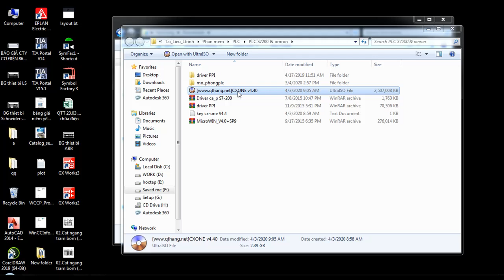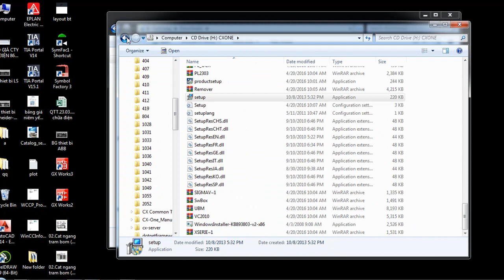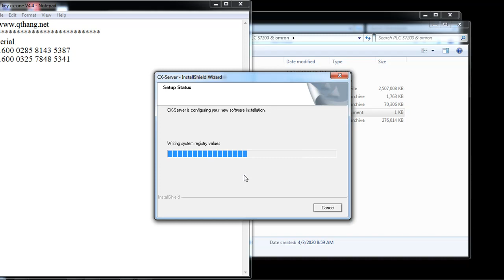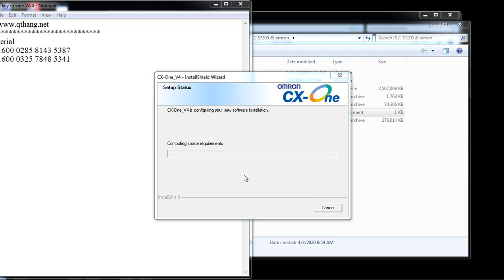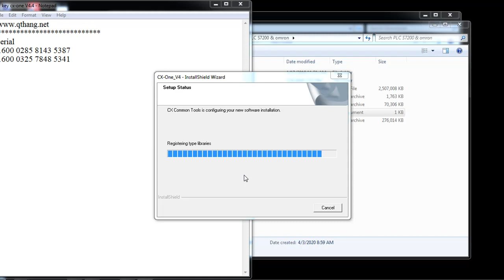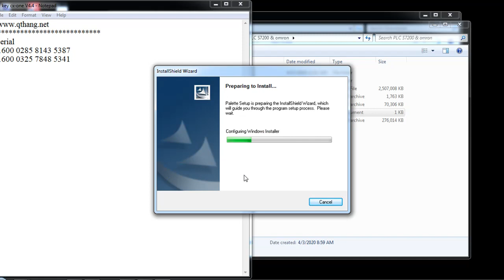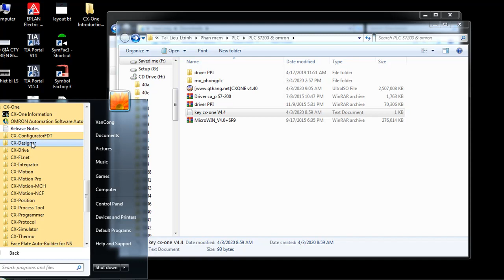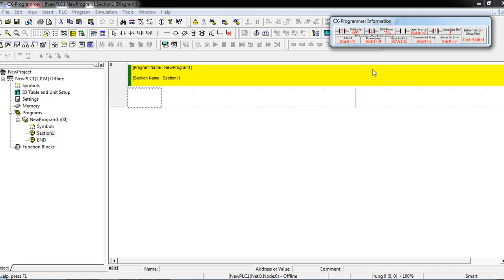Install CX-ONE V4.4